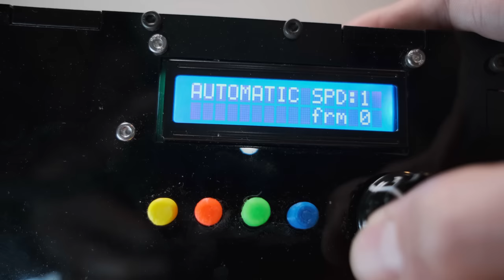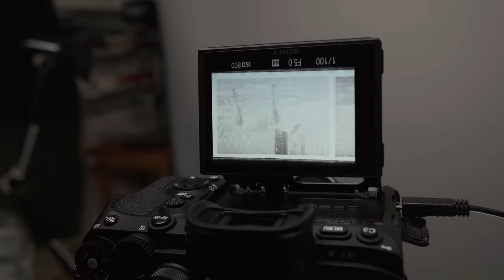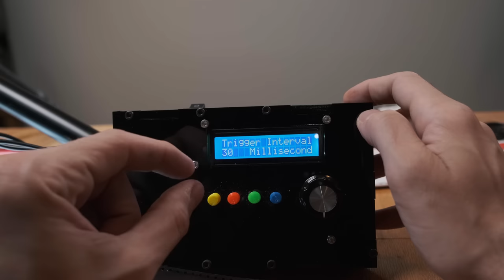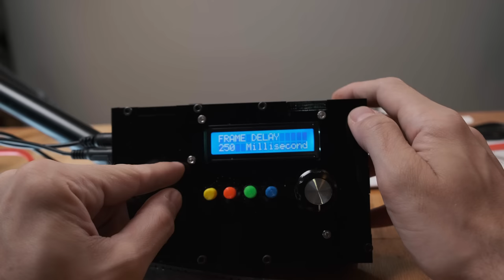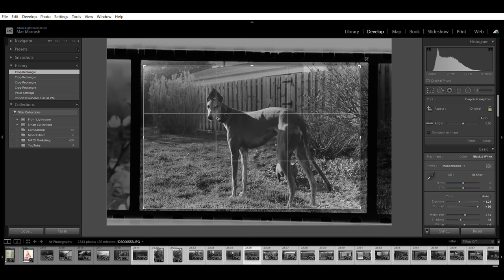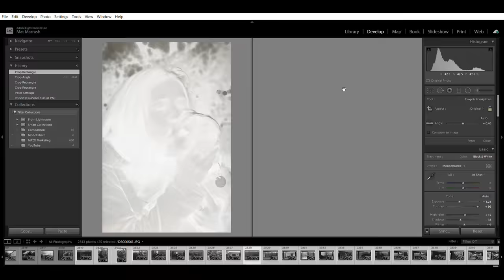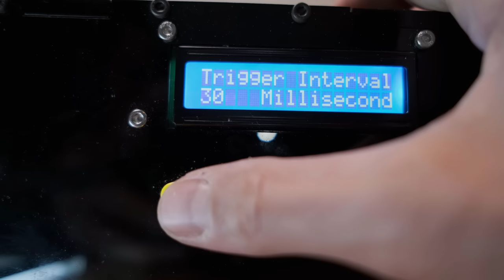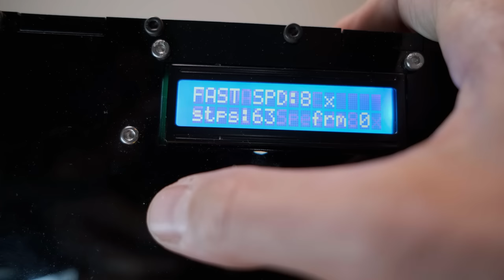CAMERADACTYL MONGOOSE: 35mm Film Auto Scanning Holder First Look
There are many hands-on parts to the film photography experience I enjoy, but scanning is not one of them. If we're talking about 35mm film, the task can feel daunting considering the end result. In recent years, single capture technology has improved in DSLR and mirrorless cameras, making them excellent scanning devices. Unfortunately, there's still a lot of time involved in this process too. In today's video, I'm giving you a first look at a film scanning product I have out on loan from CAMERADACTYL that seeks to change the pace of film scanning. I present to you, the MONGOOSE.

The MONGOOSE has only 9 days left on Kickstarter (October 15th, 2020)